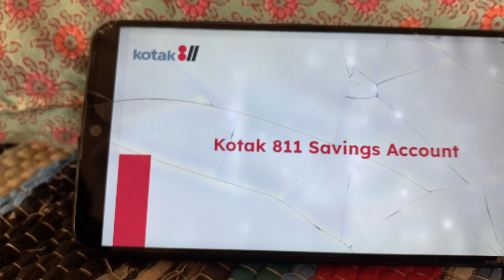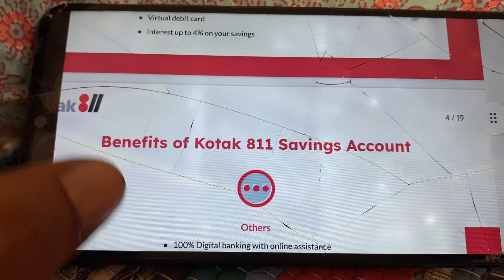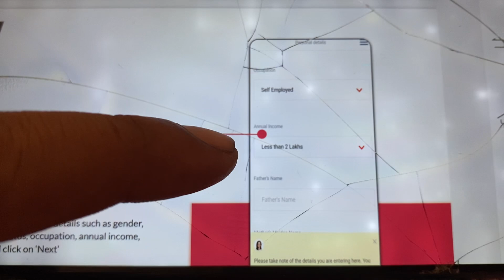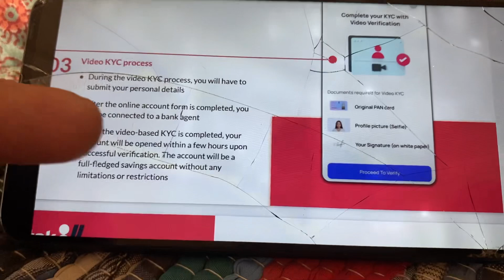kotak mahindra bank open account zero balance ! Instant Bank Account Zero Balance ! Bank Account !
Account open Links……